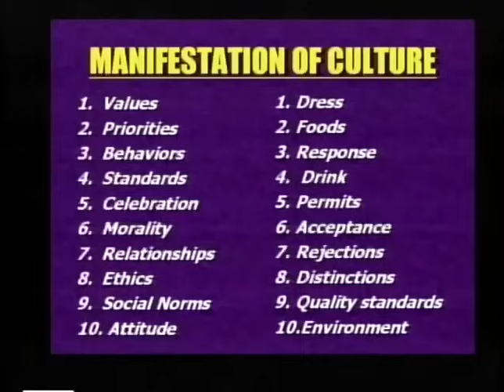The Priority of Community In Kingdoms | Dr. Myles Munroe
Download The Munroe Global App NOW!!!

This teaching is taken from the series entitled Kingdom Colonization Volume 3 and is available exclusively on our Munroe Global Media app and website.

Kingdom Colonization Volume 3 Titles:
1. The Priority of Community In Kingdoms Part 1
2. The Priority of Community In Kingdoms Part 2
3. The Priority of Community In Kingdoms Part 3
4. Heaven Re-Colonizing Earth